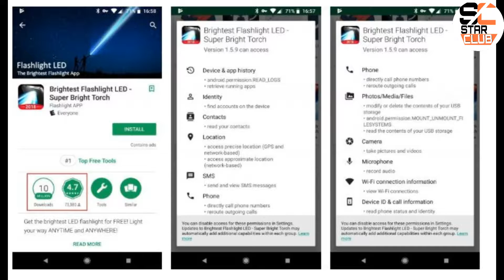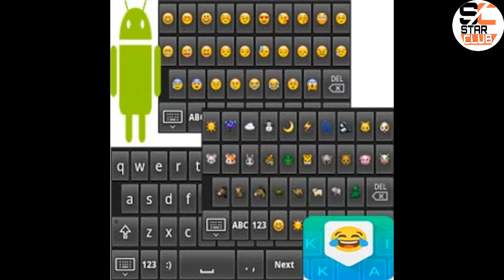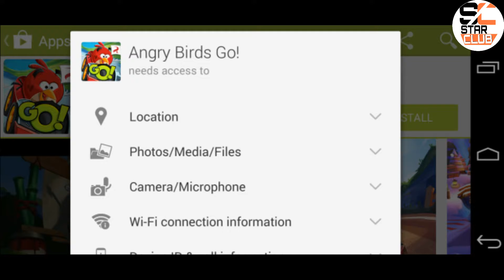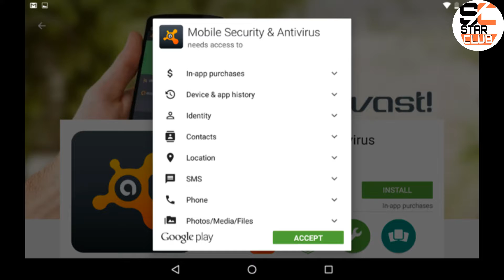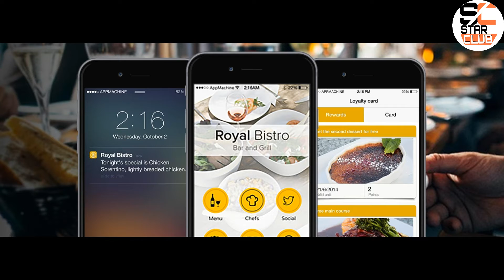5 Types of Mobile Apps You Should Stop Installing[Urdu-Hindi].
With millions of apps available on smartphones, it’s no surprise that not all of them are beneficial. Indeed, many mobile apps exist solely to attack your device or steal your personal information.

We’ve taken a look at specific apps you should avoid, but there are entire categories of untrustworthy apps as well. Let’s discuss some broad app categories you should avoid or be cautious about.